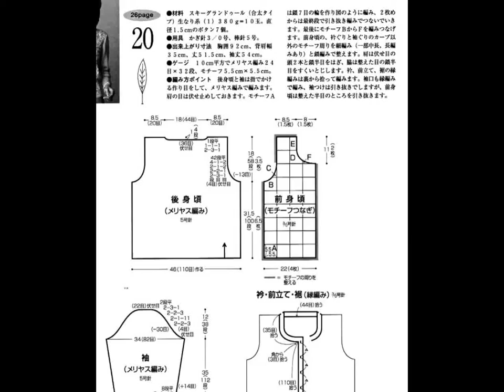Crochet Patterns| for free |crochet cardigan| 894